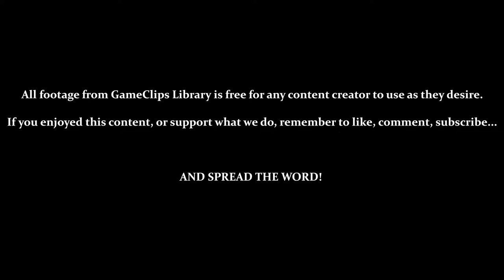Dragon Breed (Arcade) - Level 4 — GameClips Library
This Clip's Contents:
- Level 4 (6 Deaths)
- Vs. Boss 4 (Twin Spiders) – Using Red, Yellow & Gray Dragon

Miscellaneous Content:
- Red Dragon Is Very Effective Against Boss 4
- Beware Corners When Boss 4 Moves Between Walls (Instant Hit-Box Shift)
- You Can Get Early Shots on Boss 4 If You Hug the Wall